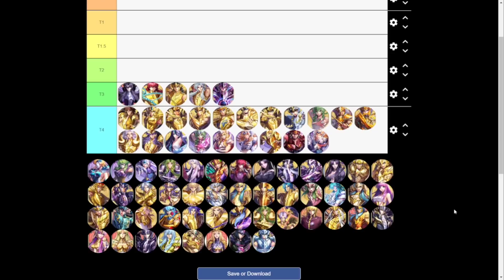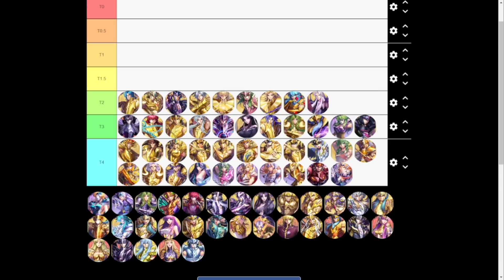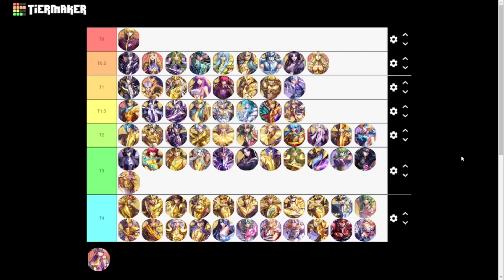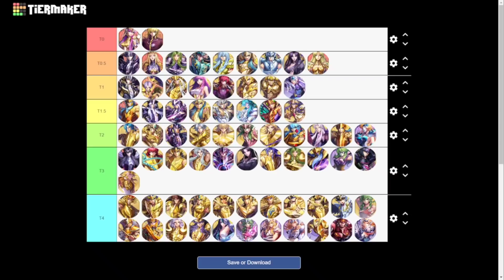🥇🥈🥉 Este es el Tier List del galáctico global en Mayo 2022 según Cax 🥇🥈🥉 | Saint Seiya Awakening